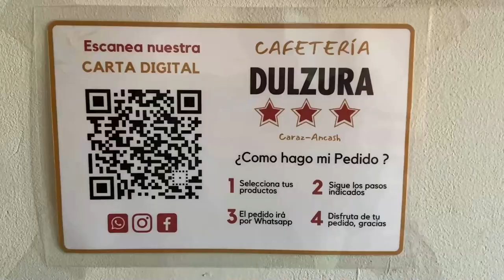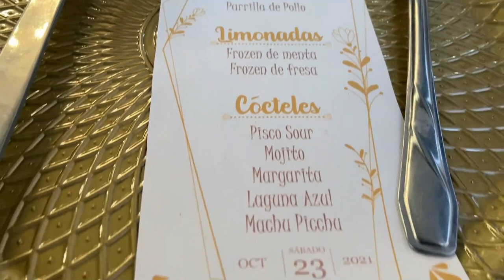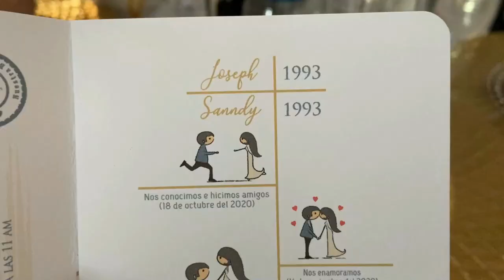🎉FUIMOS a un MATRIMONIO en CARAZ😱[NO CREERÁS la HORA LOCA de la BODA!]🔥VLOG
Hola VIAJEROS! ❤️ Hoy te llevamos de Viaje a CARAZ! 🎉

📍 CARAZ, ANCASH - PERÚ
💜 EDICIÓN ESPECIAL: BODA & FIESTA en CARAZ

💋 MARCAS RIPLEY ROPA MUJER: Index, Marquis, Barbados, Navigata, Cacharel, Tatienne, Aziz, Brigitte Naux, Mentha & Chocolate, CP Moda, Peruvian Flake, Exit, Pepe Jeans, Esprit, Tally Weijl, River Island, Desigual, Gap, Guess, Billabong, Champion, New Era & Only

👖 JEANS: Pionier, Kayra Poblet, Kansas, Levi´s, Metal Jeans, Parada 111, Soda Jeans, Machine, Squeeze, Bronco, Goccos & Alejandra Baigorria